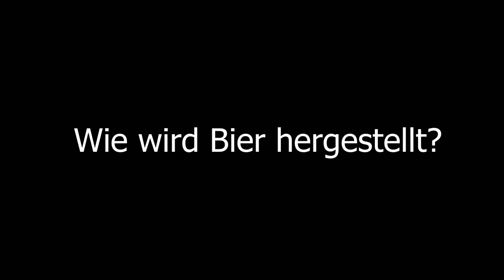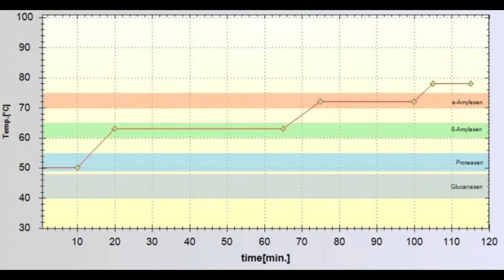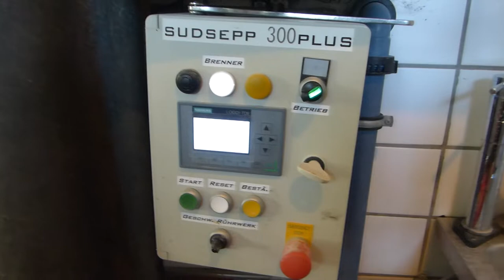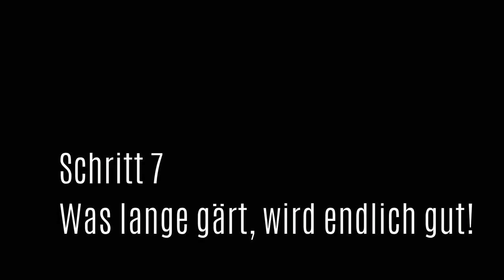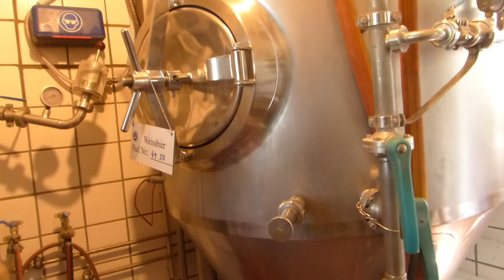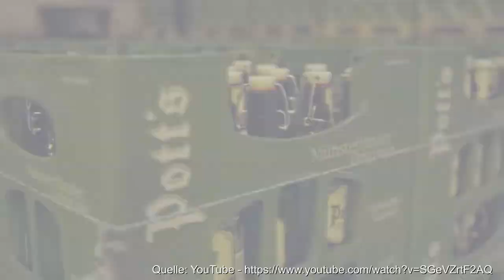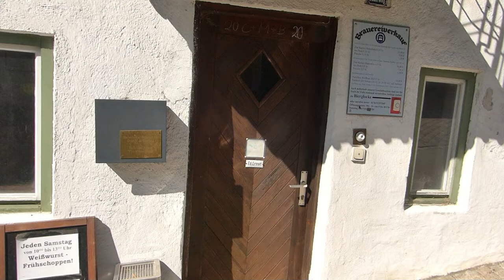🍺 BIER - In 10 SCHRITTEN zum GENUSS 🤗 Wie wird es hergestellt?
Bier ist eines der ältesten und bekanntesten alkoholischen Getränke der Welt - und besonders die Deutschen lieben es.
Ich war für euch unterwegs, um hinter das Geheimnis des "einfachen" Getränkes zu kommen - und zeige euch in diesem Video, wie es entsteht. Vom Korn ins Glas in 10 Schritten. Außerdem klären wir in diesem Video auch, ob Bier vegan ist, oder nicht

Gedreht wurde dieses Video, mit freundlicher Genehmigung, im Chiemgau, genauer beim Baderbräu in Schnaitsee.

Hier gibt es viele Info's zur Geschichte und die Veranstaltungen vom Baderbräu. Empfehlen kann ich den Biergarten und natürlich auch die Bierseminare. Ach ja: Und das Brauereifest vom Baderbräu ist immer wieder eine Hoch-Zeit! Gönnt euch das auf jeden Fall einmal!

Quellen (Auszug):
Stockfootage von pexels.com (TP Motion, Cottonbro, Darlene Alderson, Kampus Production, Pavel Danilyuk, Musicvision, Kwahmah, Monstera, u.a.)

Mit freundlicher Genehmigung von Alexander Nakarada

HINWEIS:

Dieses Video ist kein Sponsering und keine bezahlte Werbung. Meine Empfehlungen beruhen auf meinen eigenen Erfahrungen.
Das Baderbräu ist in keinster Weise finanziell Involviert gewesen und hatte auch keinen Einfluss auf dieses Video.

Inhalt:

00:00 Intro
00:25 Treffen mit dem Braumeister
01:28 Einmaischen
03:02 Die Rasten
04:22 Stärke- bzw. Jodprobe
05:54 Das Läutern
07:02 Kochen und Hopfengabe
08:17 Stammwürze bestimmen
08:48 Gären
10:09 Lagern
11:02 Abfüllen
12:25 Geniessen
13:08 Danksagung und Outro